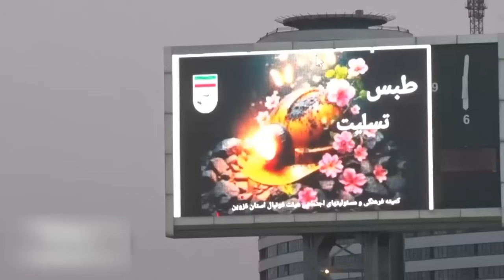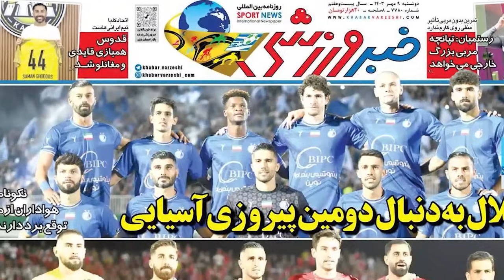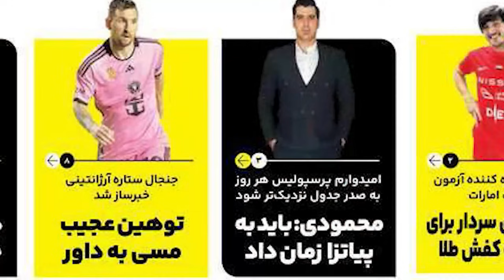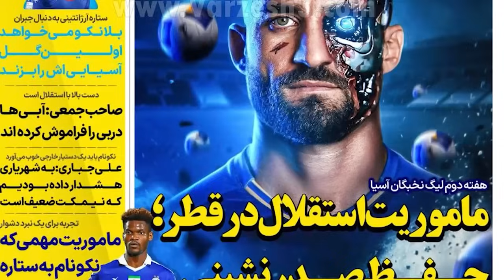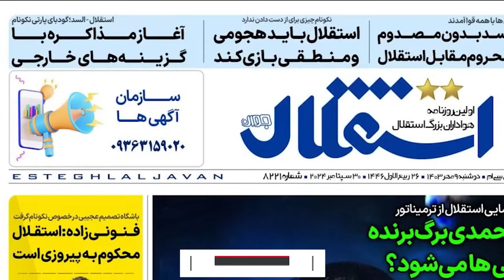پیش بازی پرسپولیس - پاختاکور و السد - استقلال، ترکیب و آخرین بازی نکونام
تیم فوتبال پرسپولیس، آخرین تمرین خود برای بازی با پاختاکور را پس از جلسه فنی در ورزشگاه شهید کاظمی برگزار کرد.
میثم بائو، هافبک سابق استقلال: رفت و برگشت جواد نکونام کار را سخت تر کرد/استقلال السد را ببرد باخت دربی را فراموش می‌کند
آقای نکونام آیا شما هنوز این موضوع را یاد نگرفتی؟/ کمک به استقلال در قهوه‌خانه‌ها نیست!/ شما دیگر کی هستی و از کجا پیدا شدی؟
علی جباری پیشکسوت استقلال به حاشیه‌های اخیر این تیم واکنش نشان داد.
السد - استقلال؛ سد قطری برابر سیل آبی/ ببر و برگرد...
استقلال در هفته دوم لیگ نخبگان در خانه السد قطر میهمان است.
ترکیب احتمالی استقلال مقابل السد؛ با تمام قوا در دوحه!
ترکیب احتمالی پرسپولیس برای اولین برد لیگ نخبگان
بعد از پیروزی پرسپولیس مقابل استقلال در دربی اکنون هیچ چیز دلچسب‌تر از کسب برد و اولین سه امتیاز در لیگ نخبگان برای گاریدو نیست.
پرسپولیس قرمز می‌پوشد، پاختاکور سفید و آبی
لیست تیم السد قطر برای دیدار امشب با استقلال
علی دایی:باید دولت به خانواده جانباختگان معدن طبس کمک کند. مردم خودمان را فراموش کردیم. به فکر مملکت و مردم خودمان باشیم. نمی‌شود فکر ما جای دیگری باشد.. چراغی که به خانه رواست به مسجد حرام است
پوستر AFC به مناسبت تولد میلاد و مهرداد محمدی